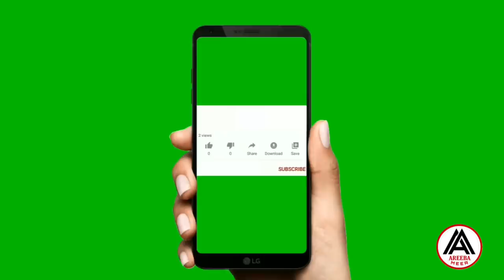Pakistani Actresses Who Wore Same Dresses Like Their Daughters On Eid Ul Adha || Areeba Meer